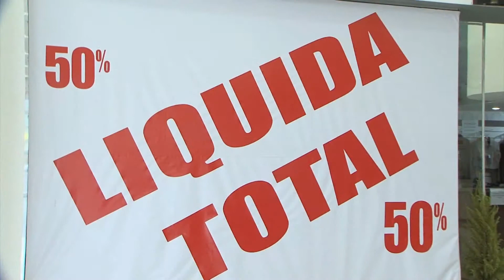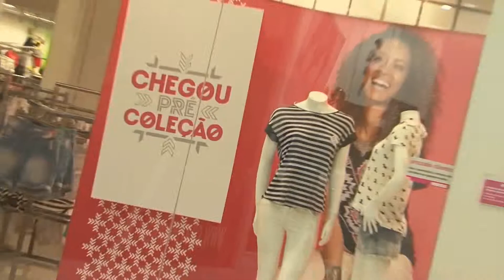SHOPPING LIQUIDA TUDO 05 02 2015